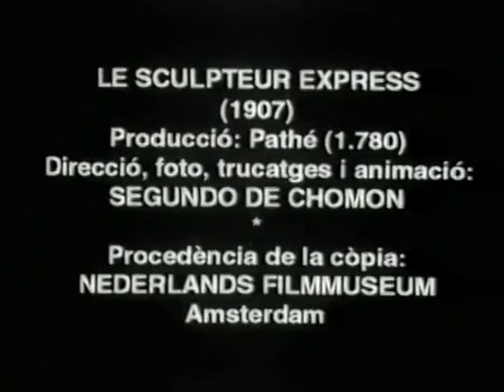Le Sculpteur Express/The Express Sculptor (1907) by Segundo de Chomón